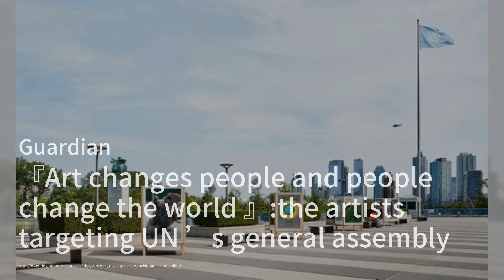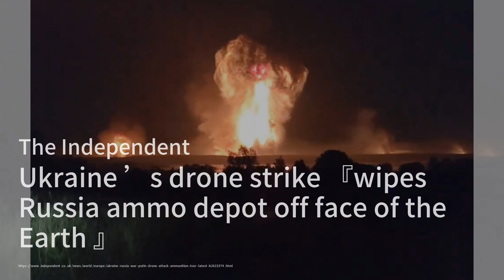聯合國報告：俄羅斯空襲烏克蘭電力基礎設施違反人道法；菲律賓計劃在聯合國提案南海爭端，或激怒中國；斯里蘭卡茶園工人對總統候選人承諾持懷疑態度：外交簡報20240919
歡迎來到我們的《外交簡報》節目，我是你們的主持人:梁峻。今天的新聞聚焦於全球各地的重大事件，首先，聯合國人權監察團隊報告指出，俄羅斯對烏克蘭電力基礎設施的空襲可能違反國際人道法，這引發了對公共健康和基本服務影響的擔憂。烏克蘭方面譴責這些攻擊為戰爭罪行，並預測冬季將面臨嚴重的停電問題。

接下來，我們將目光轉向菲律賓，該國計劃在聯合國大會上提出有關南海爭端的提案，這一舉動可能會引發中國的經濟制裁。儘管面臨風險，菲律賓政府仍然推動兩項關鍵的海洋安全法案，以加強其在該地區的主權聲明。專家們對這一提案的有效性表示懷疑，認為應優先考慮根據《聯合國海洋法公約》進行的行動。

最後，我們來到斯里蘭卡，當地茶園工人對總統候選人承諾改善他們的生活條件持懷疑態度。這些工人曾經是印度契約勞工的後裔，面臨著歷史性的歧視和貧困。儘管候選人們承諾提供土地和住房，但過去的經驗讓他們對未來感到不安。請大家繼續收看詳細內容。